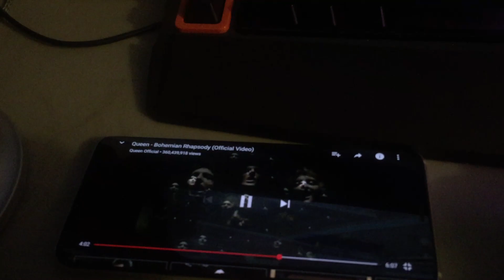Mirthmobile fun in GTA5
Yay Wayne's World :D